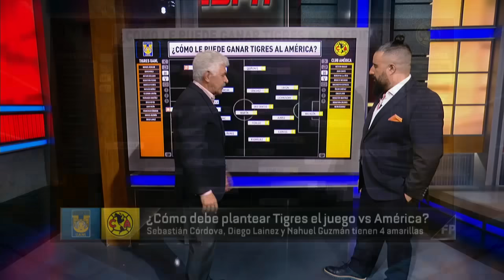SORPRESAS Tuca Ferretti y Álvaro Morales ANUNCIAN alineación en Tigres vs América | Futbol Picante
La fase regular del Apertura 2023 está por finalizar y uno de los partidos estelares de la jornada 17 de la Liga MX es el Tigres vs América. A continuación, en Futbol Picante, Álvaro Morales, Ricardo Tuca Ferretti junto con Rafa Puente y Adal Franco debaten las posibles alineaciones que presentan ambos equipos. futbolpicante clubamerica tigres | ESPN Deportes